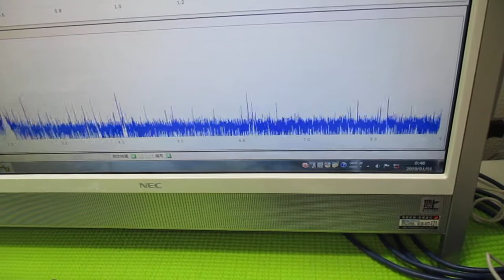オリジナル超音波実験 ultrasonic-labo